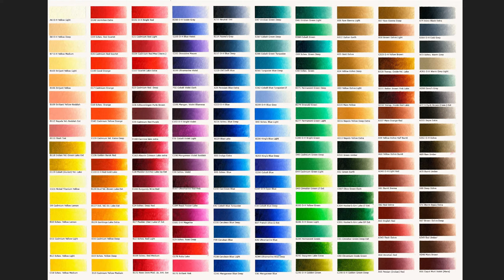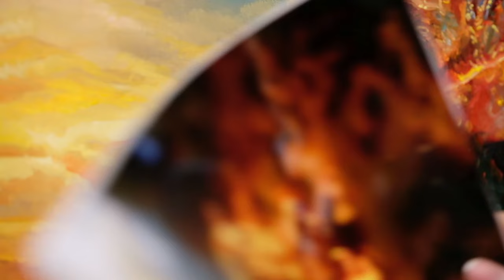🎨 Rings of Power Painting!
Join us for a live paint and chat session to make a Rings of Power painting in alla prima

This live oil painting session: 10/30 7pm EST